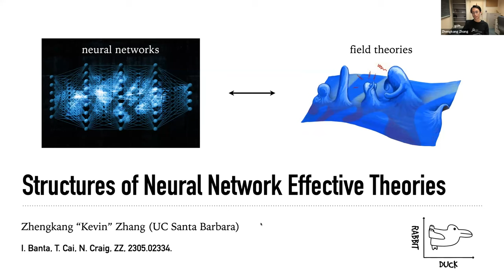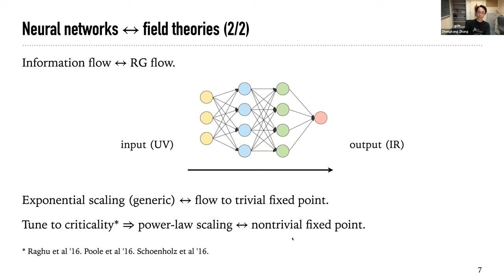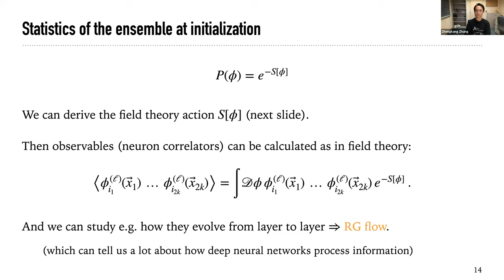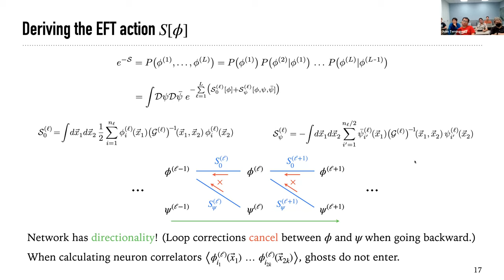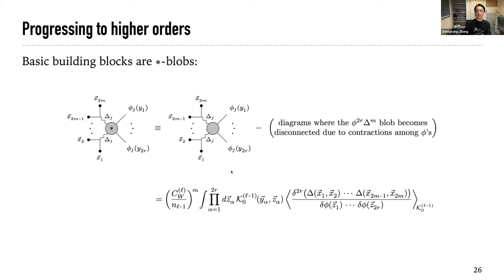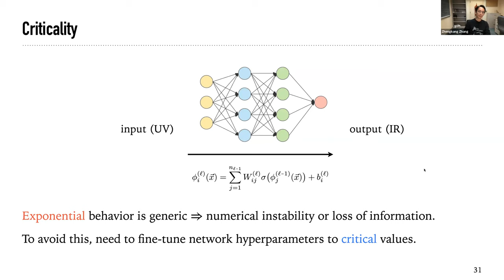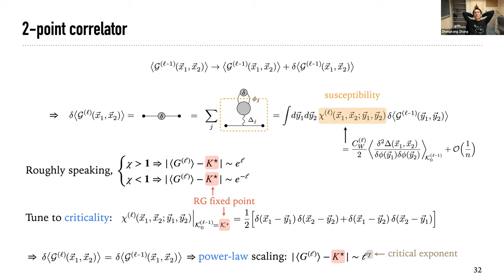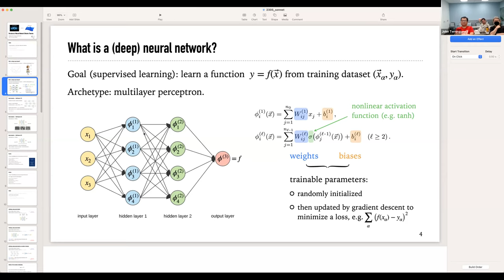Zhengkang Zhang: Structures of Neural Network Effective Theories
I discuss an intriguing connection between neural networks and effective field theories, and introduce a diagrammatic approach to perform calculations in these theories which makes transparent the structures of RG flows underlying the success of critical tuning of deep neural networks.
Tue, May 16, 2023